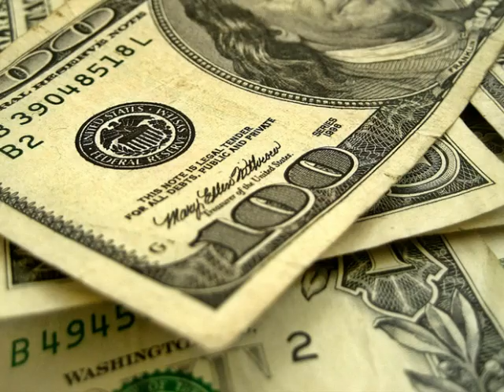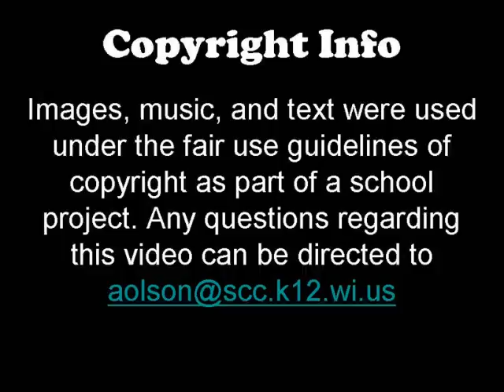the confession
myah1